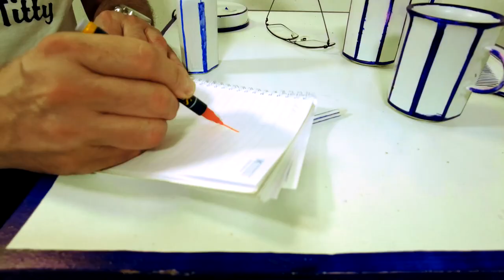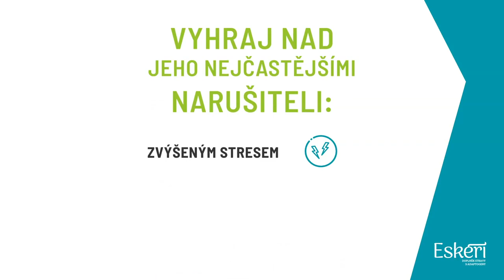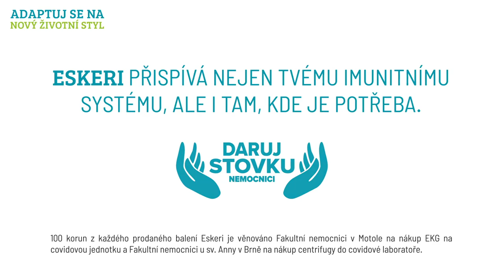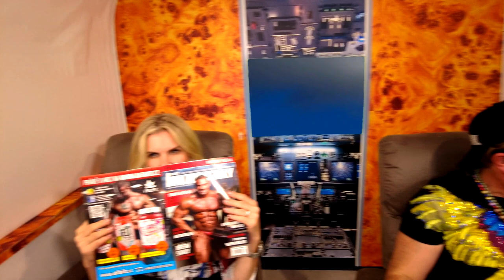LEONA MACHÁLKOVÁ: Netušila jsem, jak to bude těžké!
Nestárnoucí krásná pěnice a jedna z Královen českého popu, navíc velice vzdělaná a mometálně stále volná. Partnerka Bořka Šípka a účastnice takových záležitostí jako byly muzikály Dracula, Bídníci, Jesus Christ Superstar, West Side Story či Mamma Mia, která se už moc těší na letošní prázdniny, protože vyráží na velké turné se svou novou kapelou. V dalším pokračování naší Viktory show nejen povypráví o Karlu Svodobovi, ale i zavtipnuje s Vrtulníkem jako ve staré dobré Runway party a hlavně zcela poprvé spolu v dekoracích Selfie Marketu živě zazpívají legendární píseň Lásko má já stůňu.